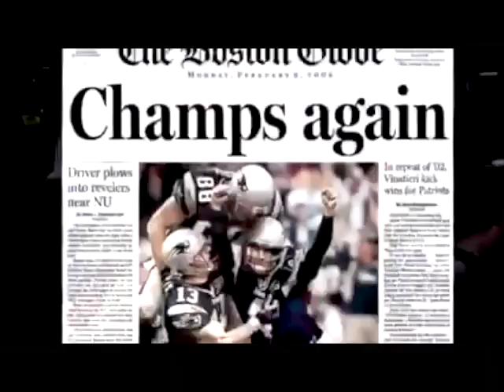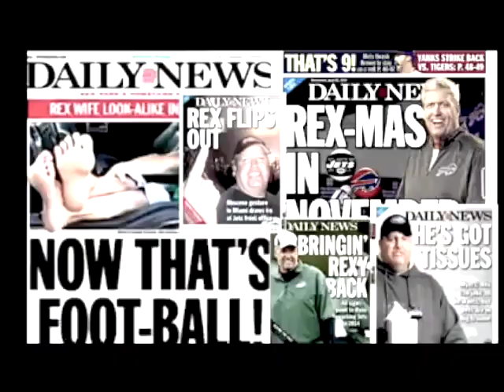"Mo Brady Mo Gronk" a Gronkowski and Tom Brady parody (Circa 2015)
Song Parody of Notorious B.I.G. "Mo Money Mo Problems"
for entertainment only, not for profit.

Written and performed by -Ian Cunningham
Video (made in 2015) by Ian Cunningham
additional vocals by Jessica Giannone
Song tracked and engineered by TIm Capezzone aka riseordecay

LYRICS!!

Now.. Who’s wife’s hot who’s not?
Tell me what jock, keep running up all the scores?
Tell me who’s shocked we locked the top spot?
Who goes through mobs?
Who most these press gunna hound when the game stop?
Same ol’ pimp
Brady...Ima move the chains on you wimps
I’ll stop when Gisele watch my game from the blimp Guarantee another ring before Andrew Luck Don’t believe I’ll beat the spread? Homie Double up I don’t play around since Bledsoe lay down Superbowl MVP homie bet they know me now I’m the hunk GQ model, hair Golden brown Can’t no AFC defense hold me down, Billy put me in the game now he wears a hoodie was drafted way low, bro..like Flutie true Gillette fans scream my name like I’m Rudy Then yell Tom Brady best ever QB

Chorus -

I don’t know how, to stop Brady it's like... the more Gronk that we come across the touchdowns we see x 2

Verse 2

R.O.B. G.R.O.N.K.
One arm catch on the Top Ten plays
Media agents mad cuz I fist pump
spike the ball, and a Tom Brady Chest bump My genes supreme, stay lean, triple team defensive schemes... I beat that fantasy, got all the best stats Fathead posters, real broad shoulders, make…. plays boy I told ya… Big guys like me…grew too much I’m huge too much.
Jet fans rage then they boo too much,
I guess cuz Rex in Daily news too much
Me lose my crutch…now i’m back
since I did ain’t no problem to bet the Pats where the true players at?
Throw foam fingers in the sky
wave em side to side, all our fans high we got home field and a bye playa please, physically, coaches see, R.O.B. be awesome dudes just can’t cover my portions 6th in a row, another home game in Foxborro, alotta snow… Got the first down kizzatch, 100 plus, like thizattt dangerous on the Flizattt leave yo ass Bitch slapped!